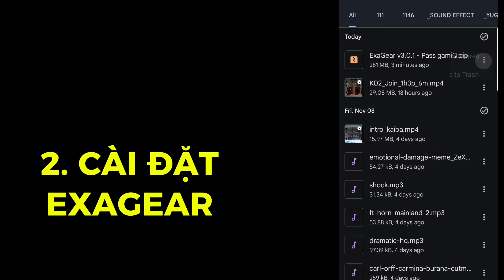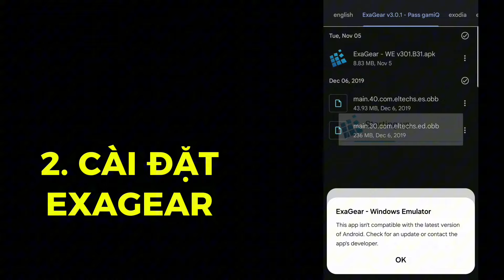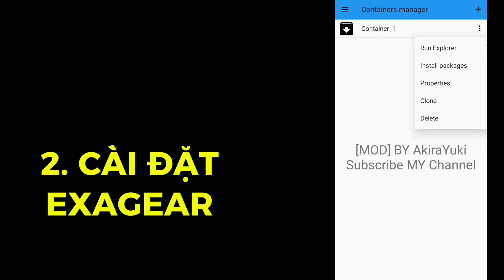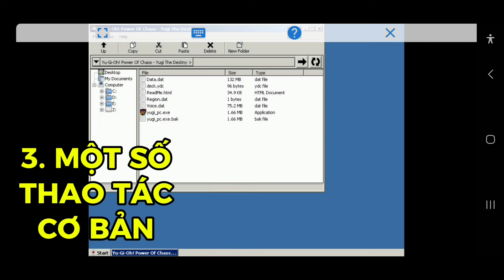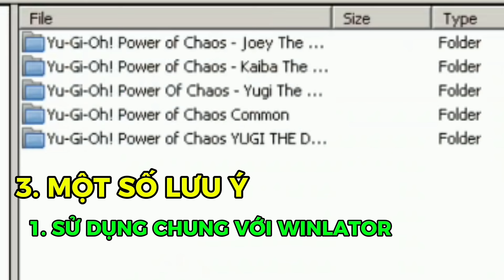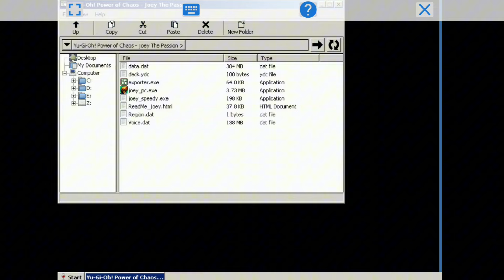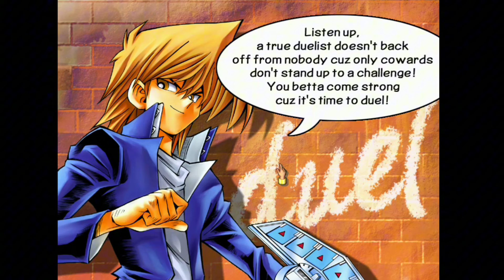Chơi Yugioh Power of Chaos trên Exagear Android - GamiQ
Video hướng dẫn cách cài đặt và sử dụng Exagear chơi game Yugioh Power of Chaos trên điện thoại Android. Hướng dẫn cài đặt chi tiết Exagear chơi Yugioh trên Android một cách mượt mà nhất. Tăng tốc game Yugioh trên Exagear chơi Yugi, Kaiba, Joey và các phiên bản khác.

00:07 1. Giới Thiệu
00:53 2. Cài đặt Exagear
03:28 3. Một số thao tác cơ bản
03:58 4. Một số lưu ý
04:58 5. Kết thúc
05:22 6. Chơi thử 1 trận yugioh trên Exagear

Yugioh Power of chaos: Joey the Passion
Yugioh Power of chaos: Yugi the Destiny
Yugioh Power of chaos: Kaiba the Revenge

► Password: gamiQ